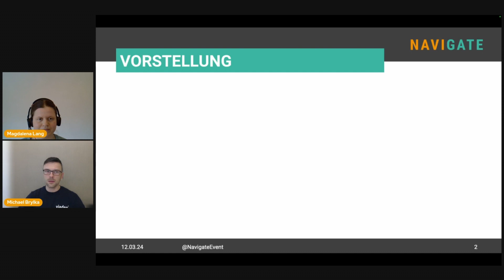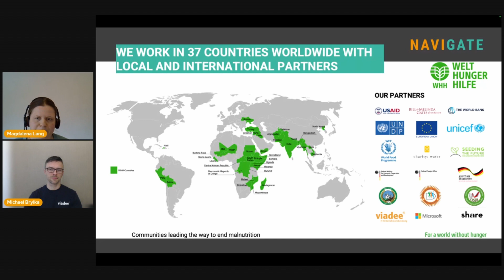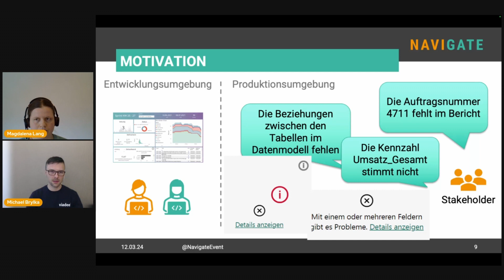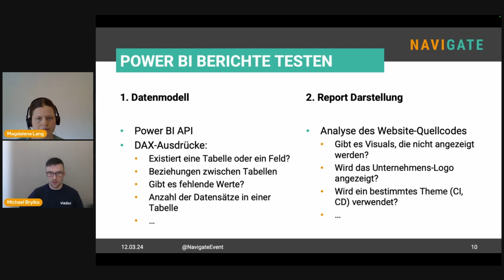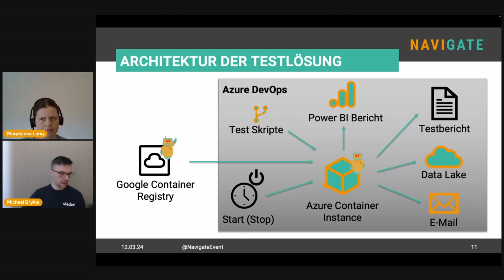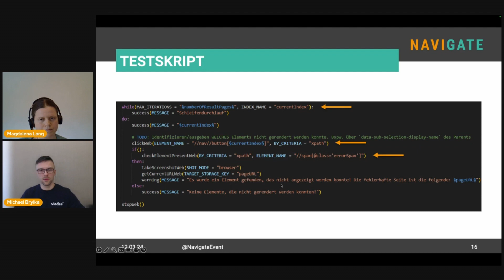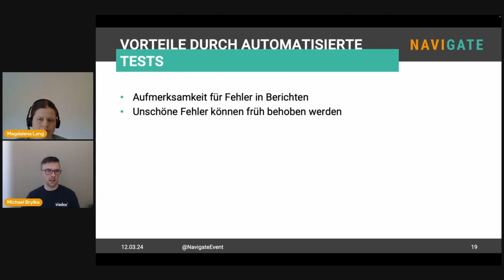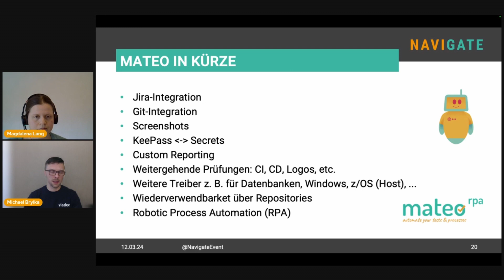Qualitätssicherung von Power BI-Berichten dank mateo - Michael Brylka, Dr. Magdalena Lang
Fehler in Power BI Berichten sind nicht nur unschön, sondern können auch das Vertrauen der Anwender in die Berichte beeinträchtigen. Fehler können sowohl im Datenmodell, als auch in den Visuals auftreten, wobei letztere den Anwendern sofort ins Auge fallen. Die Gründe für Fehler in Visuals können z.B. entfernte oder umbenannte Datenfelder, Measures, die Tabellen statt Einzelwerte zurückgeben sowie verloren gegangene Tabellenbeziehungen sein. Zur Vermeidung solcher und anderer Fehler in Power BI-Berichten setzt die Welthungerhilfe auf automatisierte Tests mit mateo. In diesem Vortrag geben wir Ihnen einen Einblick in das Testen von Power BI-Berichten mit mateo und zeigen Ihnen, wie die Welthungerhilfe mit mateo auftretende Fehler in ihren Berichten frühzeitig erkennt.